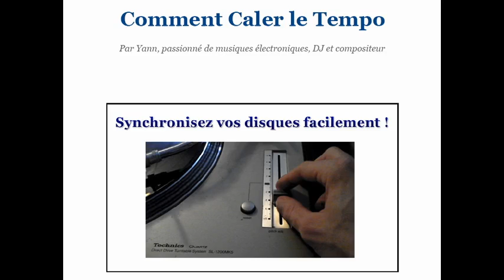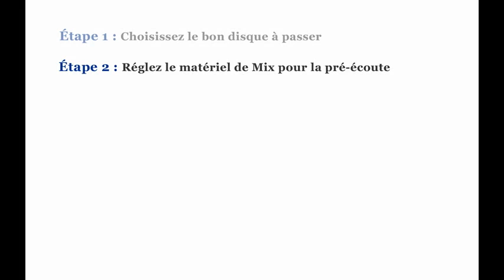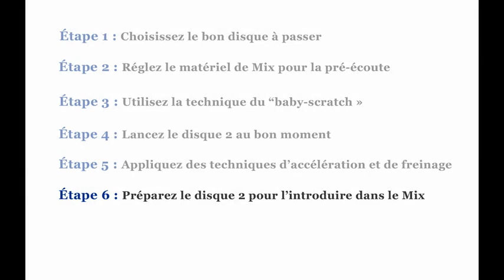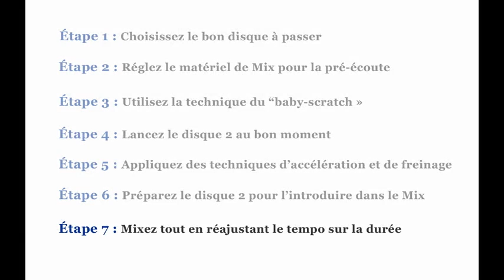Comment Caler le Tempo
Comment Caler le Tempo FACILEMENT : découvrez la méthode en 7 étapes pas-à-pas !